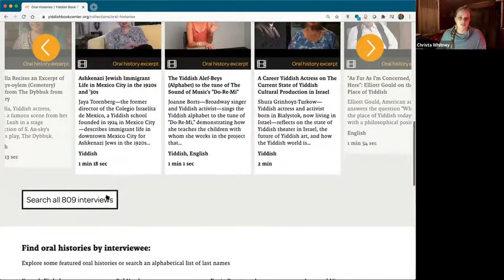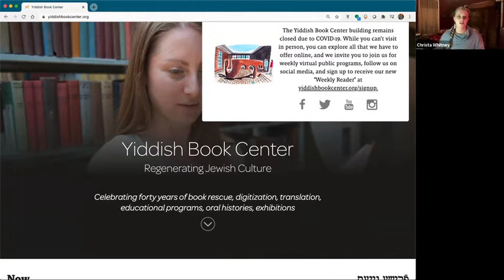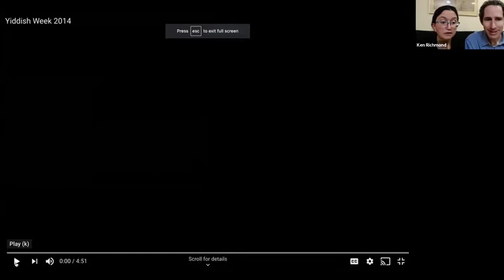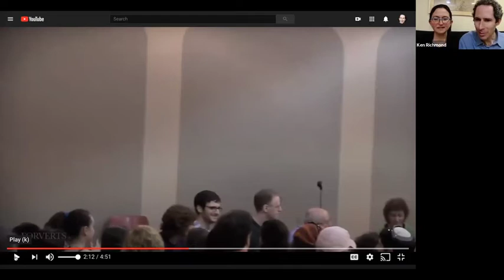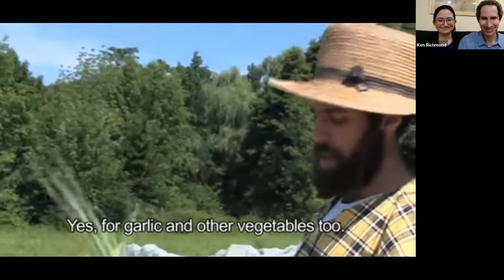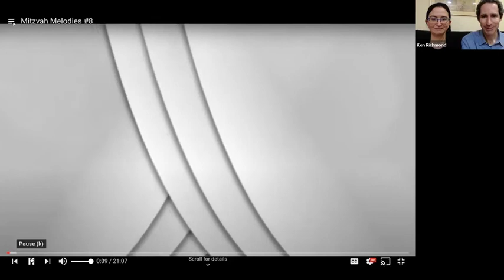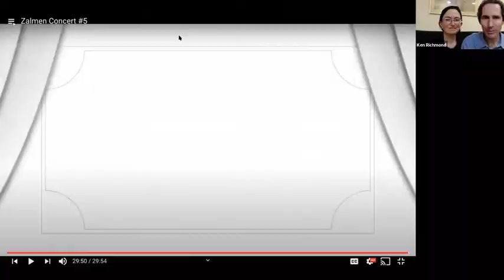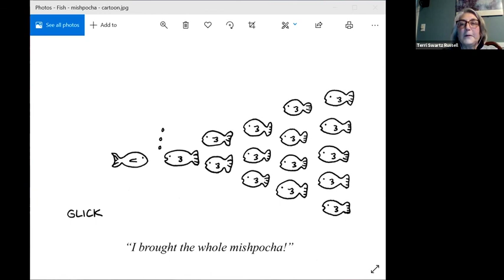Yiddish in 2020 Session 2, October 29, 2020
Session 2 of Yiddish in 2020. October 29, 2020

speakers: Christa Whitney, Cantor Ken Richmond and Rav Shira Shazeer